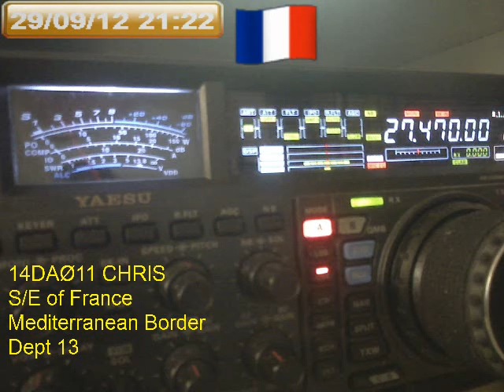11OD002 Joel via 14DAØ11 Chris